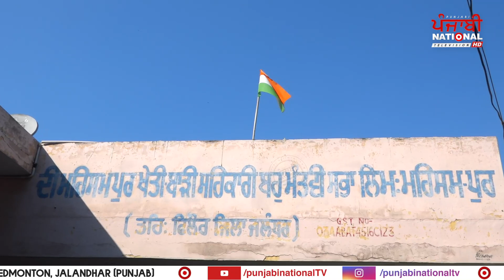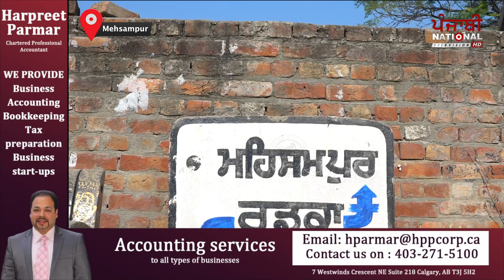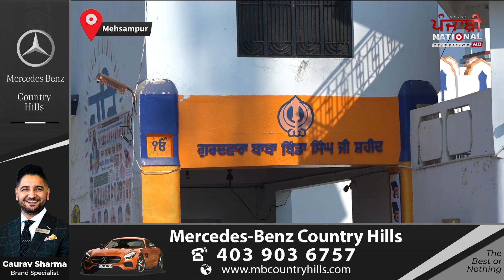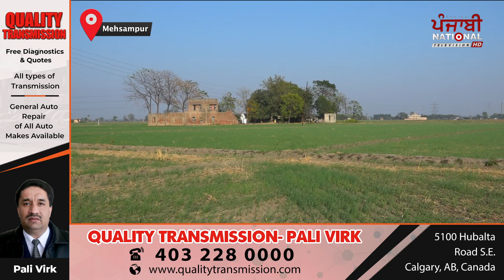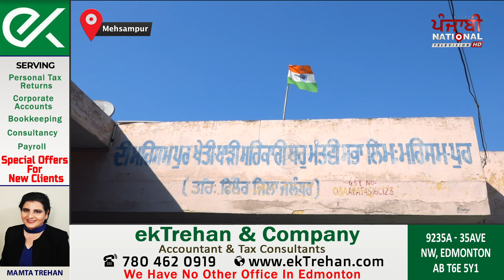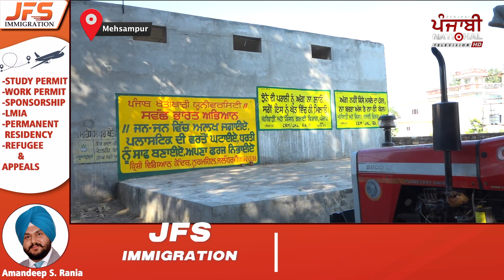ਗਾਇਕ ਚਮਕੀਲੇ ਦੀ ਇਥੇ ਕਿਵੇਂ ਹੋਈ ਸੀ ਮੌਤ? ਸੁਣੋ ਚਸ਼ਮਦੀਦਾਂ ਤੋਂ!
ਸਹੀਦ ਉਧਮ ਸਿੰਘ ਦਾ ਕੀ ਨਾਤਾ ਏਸ ਪਿੰਡ ਵਾਸੀਆਂ ਨਾਲ?